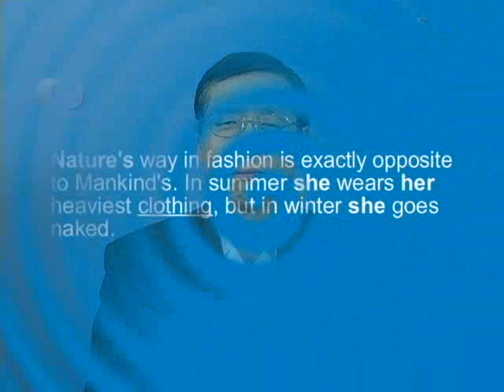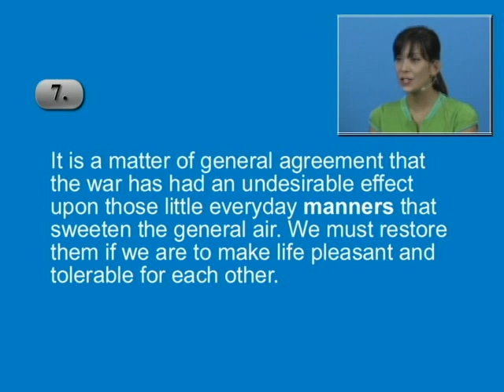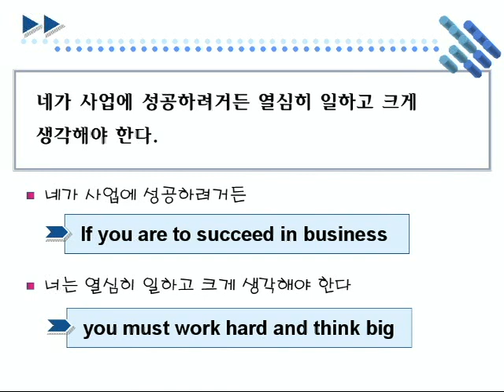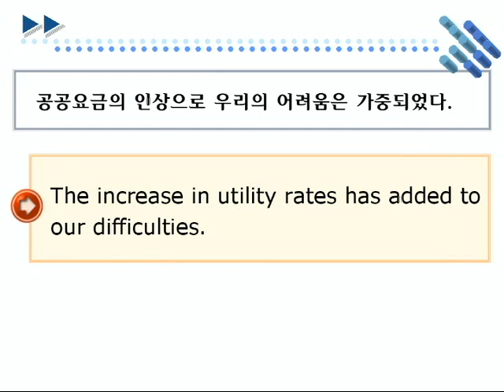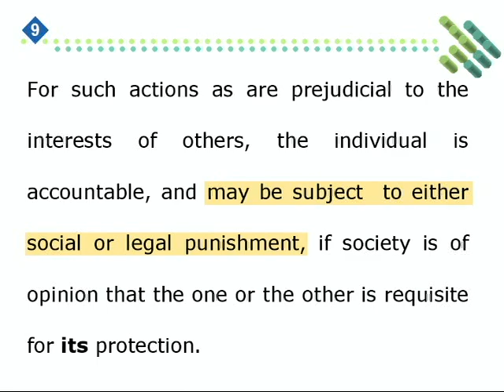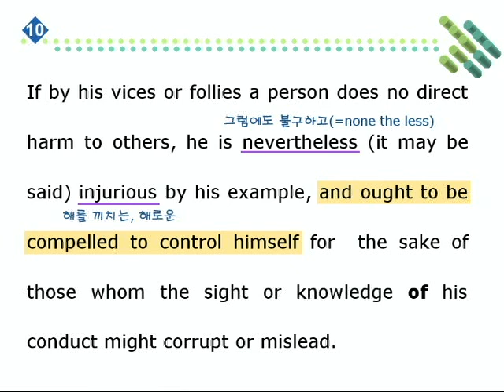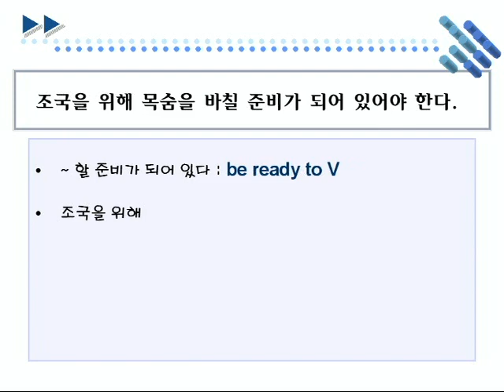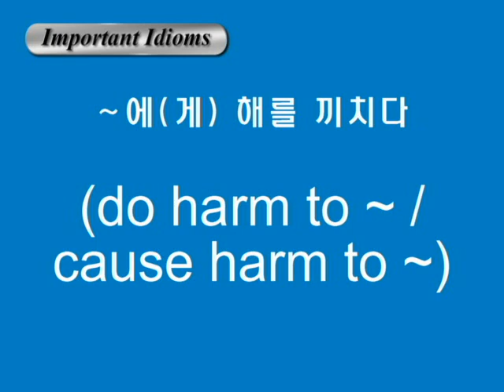종합영어 10장 2단문독해2강